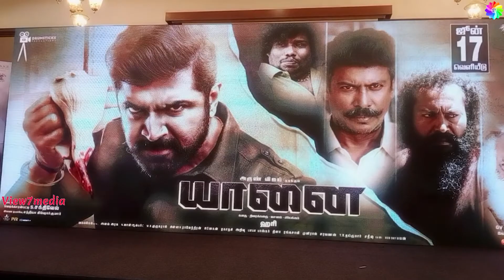The Trailer Launch & Press Meet of "Yaanai” | Chennai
the Trailer Launch Press Meet of "Yaanai” at Chennai on 30-5-22